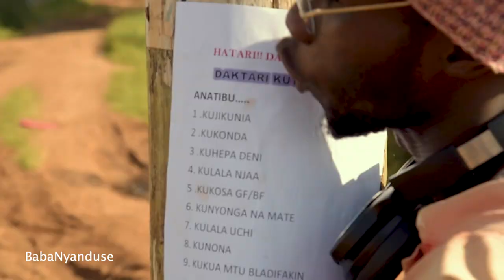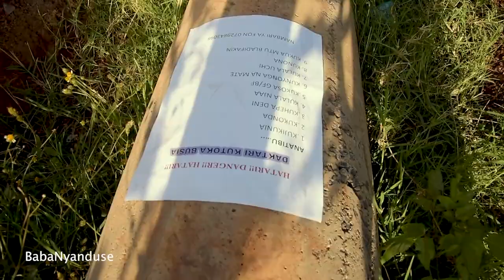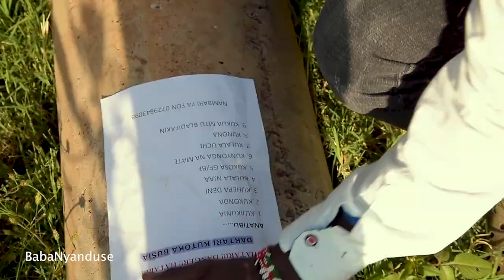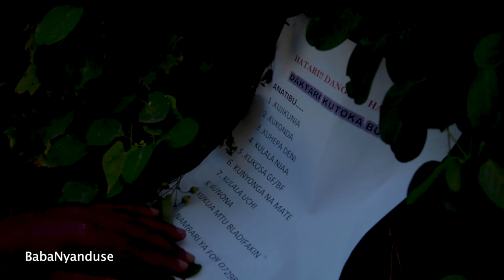Mganga Bandia 01 (BabaNyanduse)